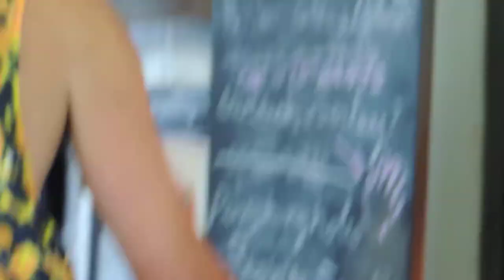Pulling Flowers WithCrimping Tool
Ed Scmid Pulling flower with crimpting tool